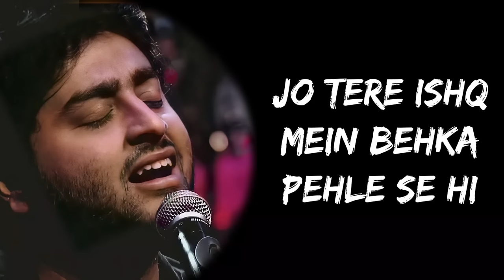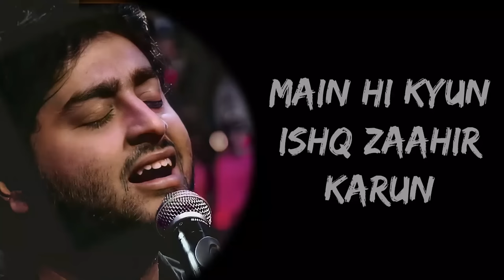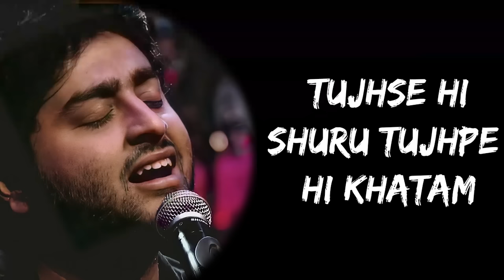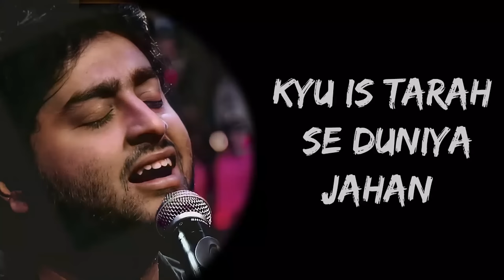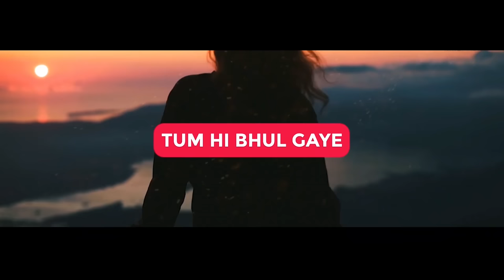O zaalima O zaalima (Lyrics) - Arijit Singh | Harshdeep Kaur | Lyrics Tube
Full Song Lyrics:

Jo tere khatir tadpe pehle se hi
Kya usse tadpana
O zaalima o zaalima

Jo tere ishq mein behka pehle se hi
Kya usse behkana

Ankhein marhaba
Baatein marhaba
Main sau martaba
Deewana hua

Mera na raha
Jab se dil mera
Tere husn ka
Nishana hua

Jiski har dhadkan tu ho aise
Dil ko kya dhadkana

Saason mein
Teri nazdeekiyon ka
Ittar tu ghol de... ghol de

Main hi kyun
Ishq zaahir karun
Tu bhi kabhi bol de... bol de

Saason mein
Teri nazdeekiyon ka

Main hi kyun
Ishq zaahir karun

Le ke jaan hi
Jayega meri
Kaatil har tera
Bahana hua

Tujhse hi shuru
Tujhpe hi khatam
Mere pyar ka
Fasana hua

Tu shamma hai toh yaad rakhna
Main bhi hoon parwana

Deedaar tera milne ke baad hi
Chhote meri angdaayi
Tu hi bata de kyun zaalima
Main kehlaayi

Kyu is tarah se duniya jahan
Mein karta hai meri rusvayi
Tera kasoor or zalima mein kehlaayi

Chhote meri angdaayi
Main kehlaayi

*Keep Loving*❤
*Keep Shareing*🤗
*Peace*✌